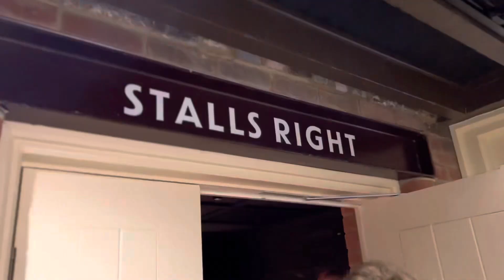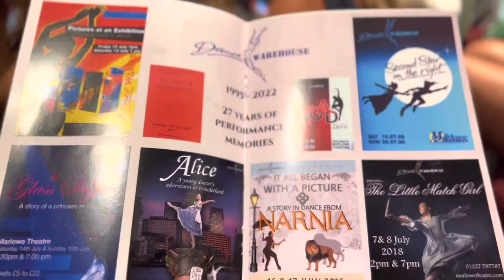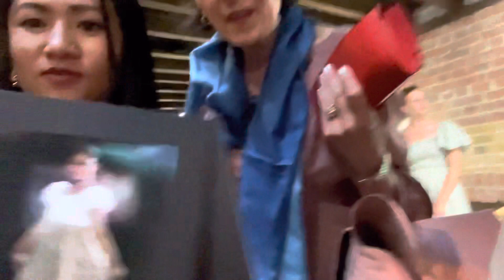// yummyfood withfriends //kalpu vlog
My daughter & her friend proforme ballets show @maltahouse8730 in Canterbury 💝
Couldn’t capture all shows but few clip sharing with you guys 🙏💝